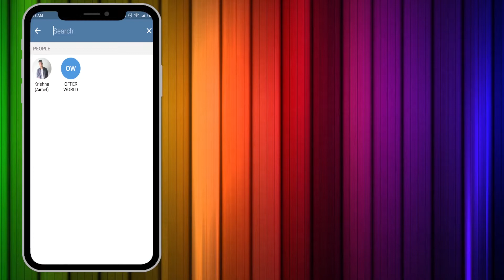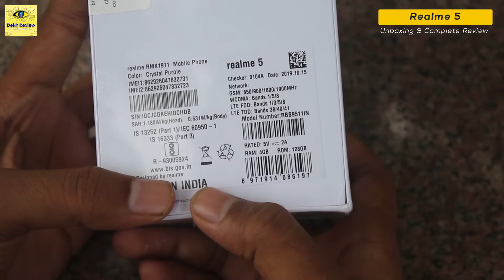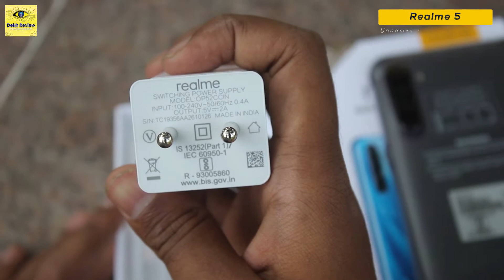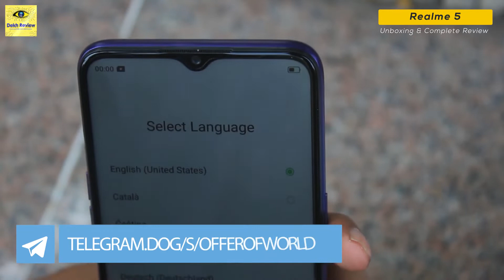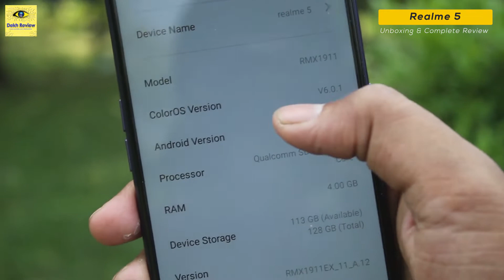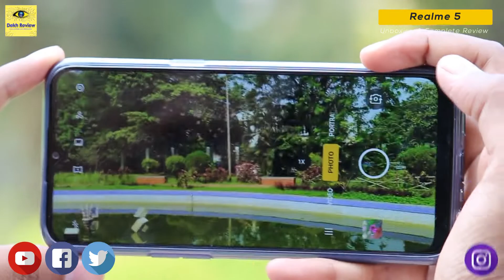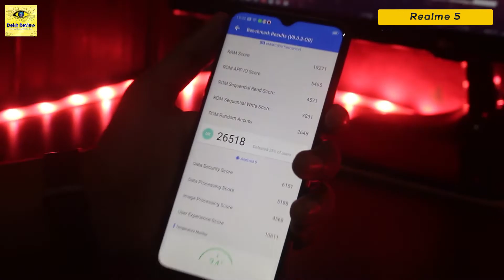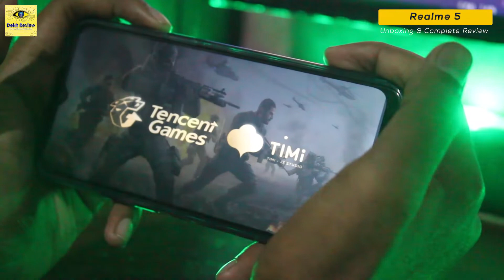Realme 5 | 5000 mAh Battery | Unboxing | Review | Camera | Gaming Test | Dekh Review (Hindi/Urdu)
Es Video Mai Main Realme 5 Ka Unboxing, Review, Camera And Gaming Test Kiya Hu. Umid Hai Video Pasand Aaya Hoga.

❤❤ Important Links ❤❤

❤❤Memory Card❤❤